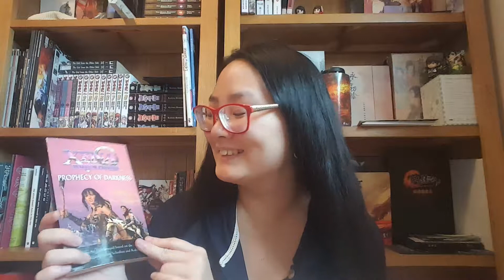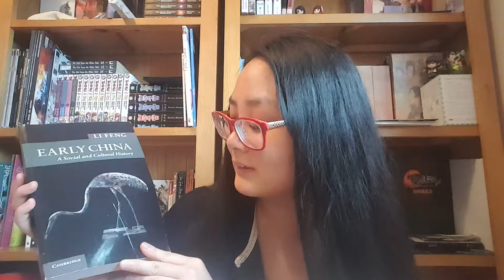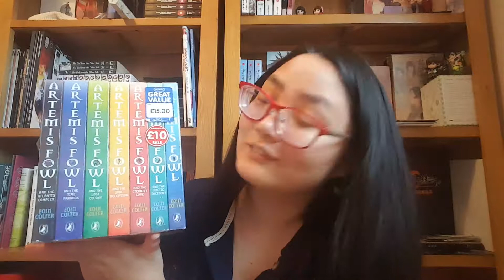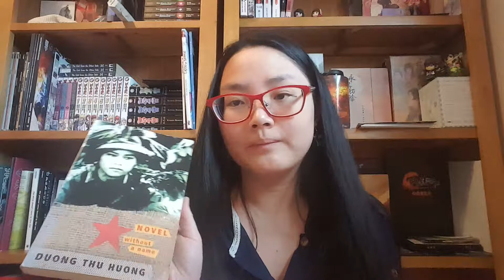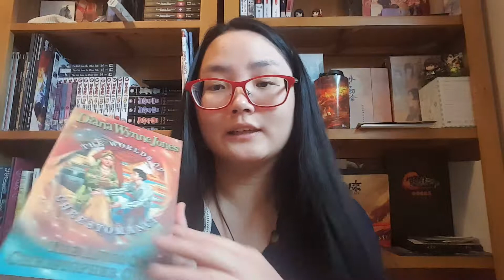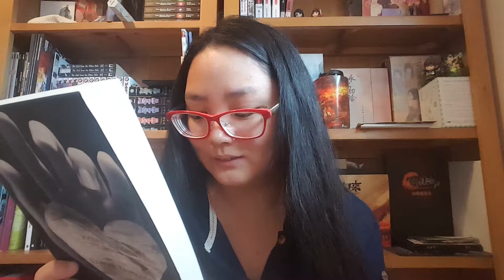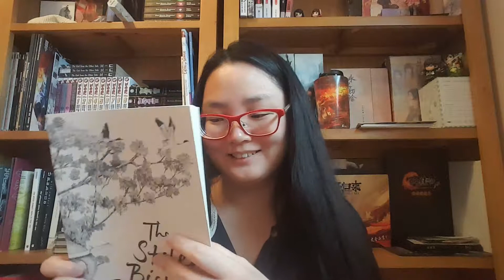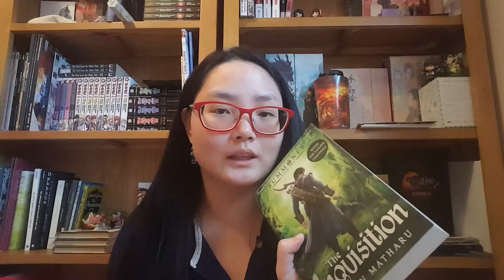The Four Book Hauls in One Month Video of Shame | CC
To clarify, I have nothing against non-Chinese people wanting to learn about my country's history, or to be in positions of learnedness about my country's history. I am, however, a transracial adoptee. My parents are white. Historians on tv are by and large white. What I know about China I've learned from white people and I would like to learn about my country from my people now.